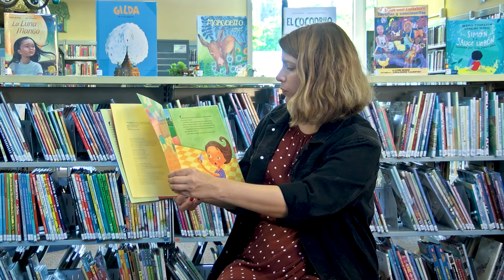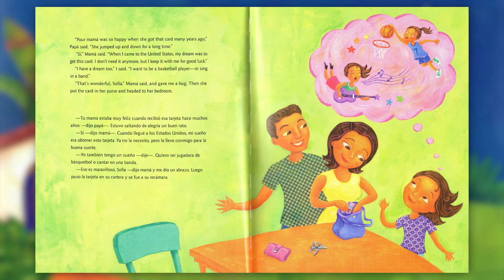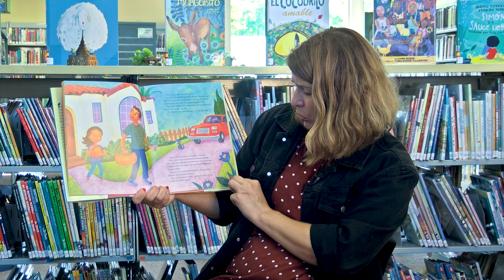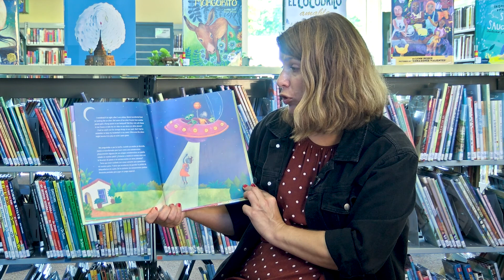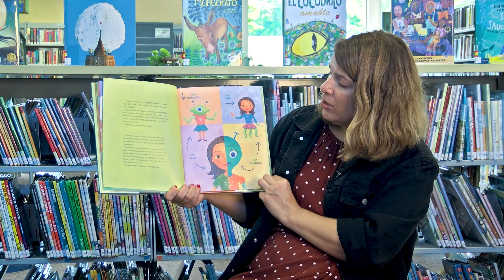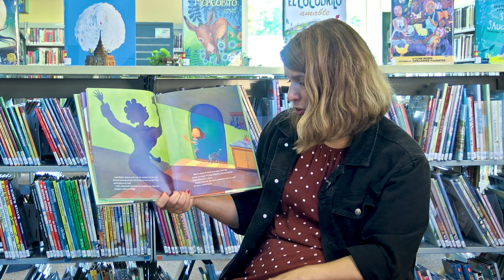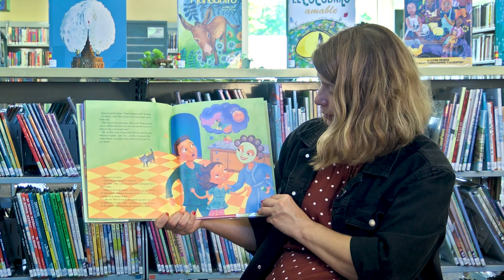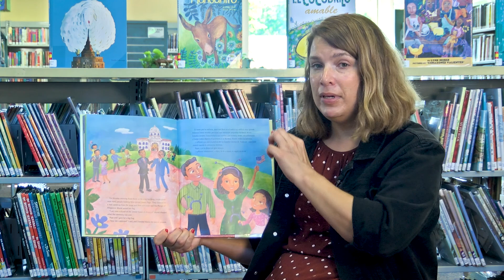Bilingual Storytime - October 8, 2020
Andrea Alaniz de la biblioteca de Mount Vernon lee "Mamá la extraterrestre" por René Colato Laínez y Laura Lacámara. Lea más libros bilingües los jueves en la hora de cuentos bilingües.

Andrea Alaniz from the Mount Vernon City Library reads "Mamá the Alien" by René Colato Laínez y Laura Lacámara. Read more books each Thursday with Bilingual Storytime.